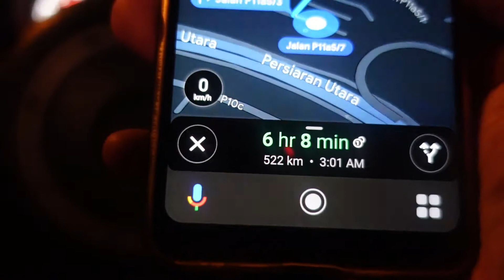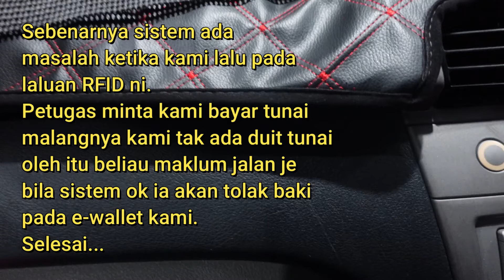VLOG #1 Drive dari Putrajaya ke Perlis non-stop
Salam guys,  dalam video aku pergi ke Perlis drive dari Putrajaya non-stop.